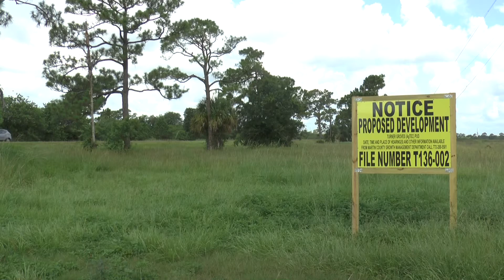MCTV's Commission Report July 12, 2016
In this edition of MCTV's Commission Report, we'll recap the July 12 meeting of the Martin County Board of County Commissioners. Agenda items include: a public hearing on the master plan for development of the 1,700-acre AgTec site west of Palm City, consideration of a master plan for a new residential development in Stuart and a status update on local water conditions and the toxic algae blooms that have been appearing in our waterways.